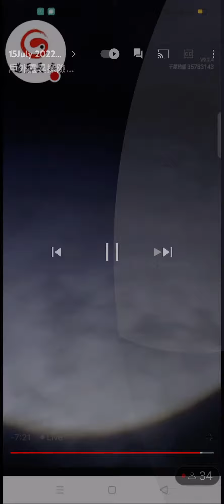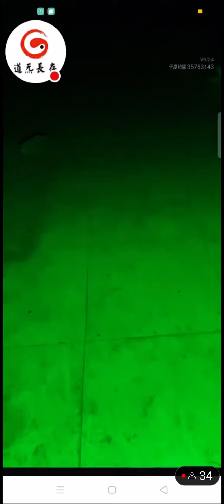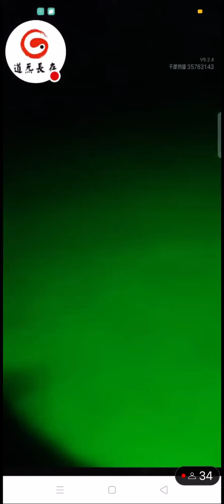15 July 2022 小亮 精彩片段2⃣️貓妖化人型